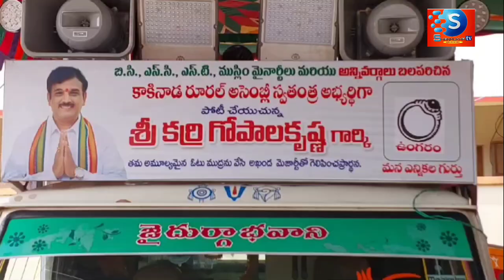మైనారిటీల మనుగడ కోసం కాకినాడ రూరల్ అసెంబ్లీ స్వతంత్ర అభ్యర్థి గా కర్రి గోపాలకృష్ణ